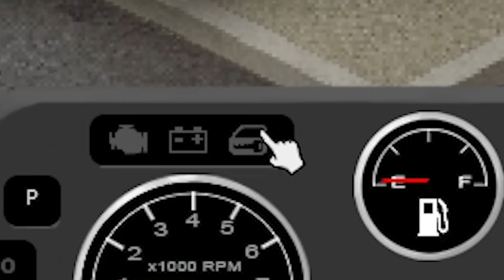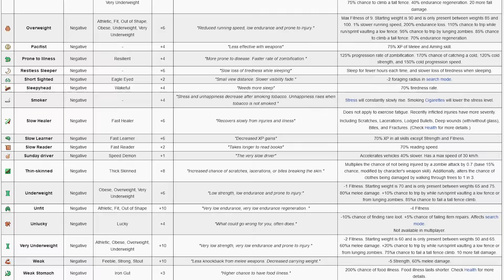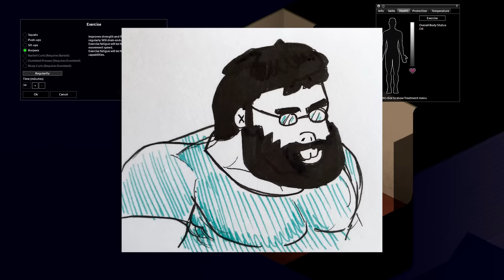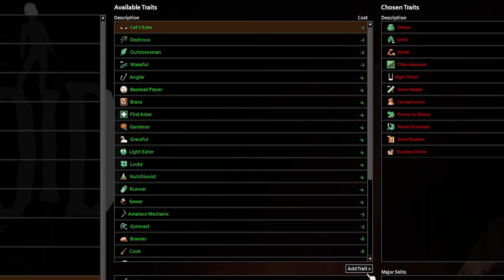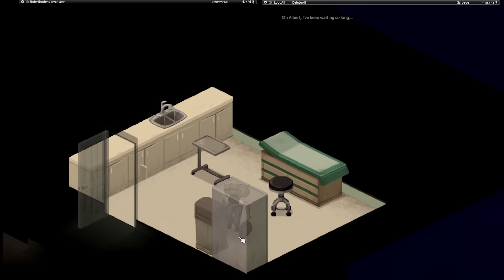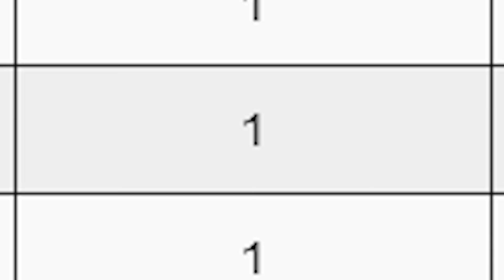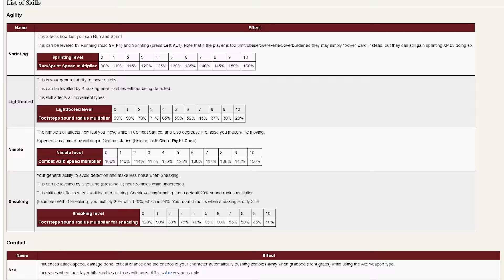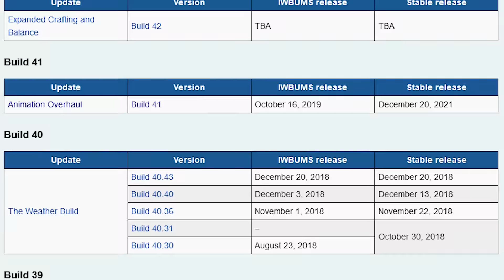A Project Zomboid Crash Course: Sweaty Weeaboo Simulator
Sweaty, glistening, and rock hard. Headstrong we plow into the endless hoards of zombies that await us.